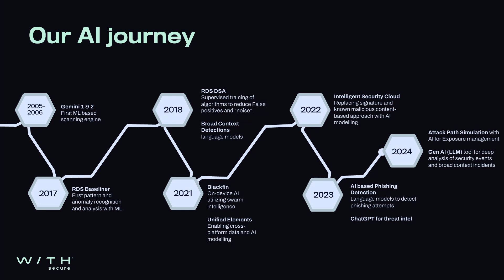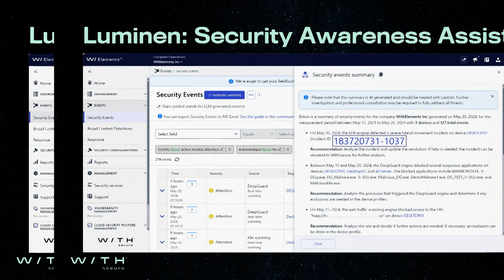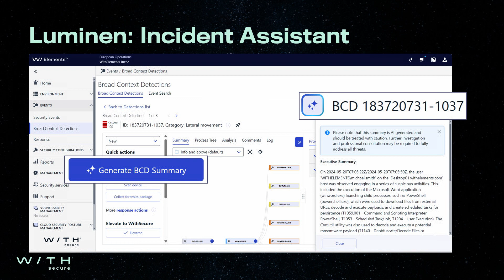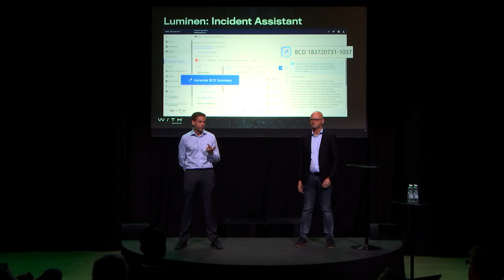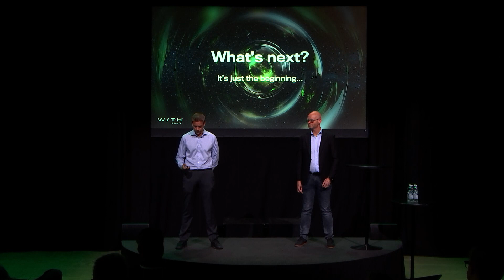DEMO STAGE WithSecure™ Luminen AI by Klas Kindstrom & Leszek Tasiemski